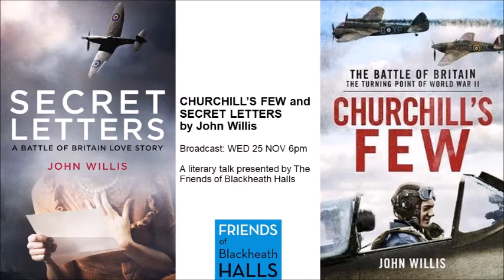Churchill's Few and Secret Letters by John Willis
A talk by author of Churchill's Few and Secret Love letters by John Willis. Presented by The Friends of Blackheath Halls, this talk was delivered live online on the 25th November 2020.

and support Blackheath Halls.